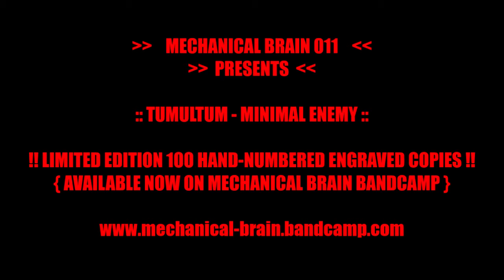[MCB 011] Tumultum - Minimal Enemy (Laser Engraving Vinyl)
AVAILABLE NOW !!
12" VINYL LIMITED EDITION 100 COPIES HAND-NUMBERED ON SIDE B!

.: PREVIEWS :.